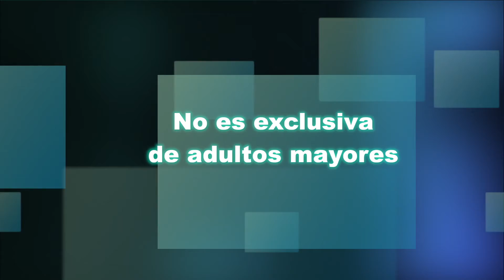Busca concientizar sobre Parkinson con carrera atlética